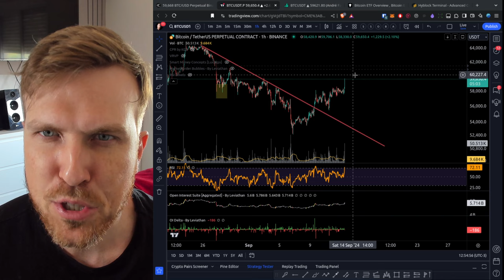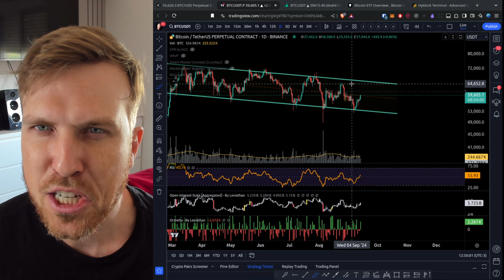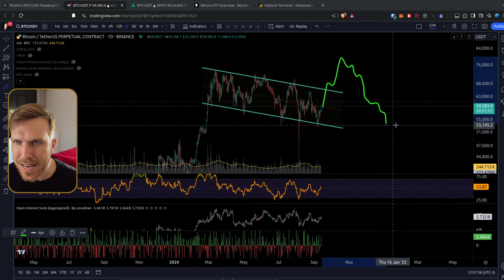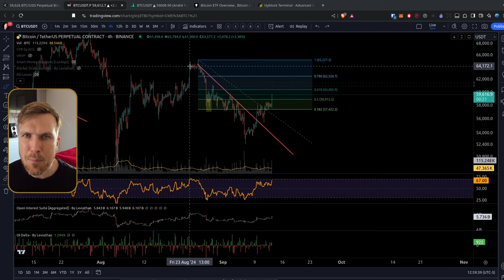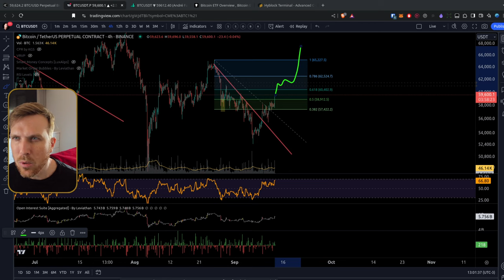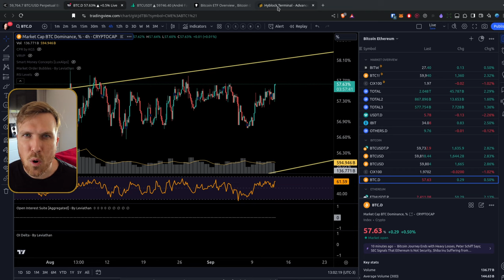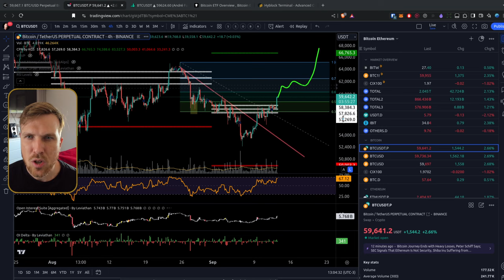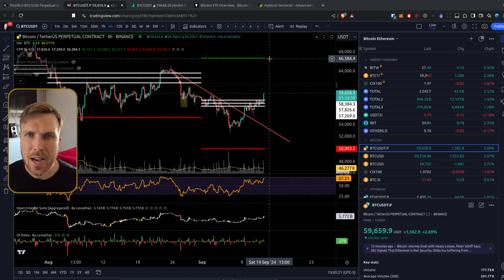Bitcoin EXPLODINDO!! AGORA É LUA!?